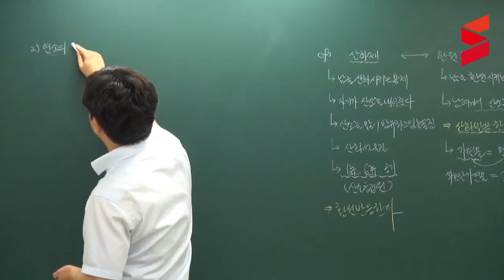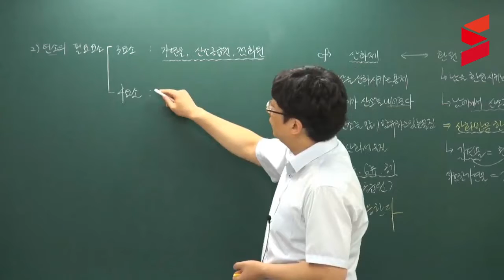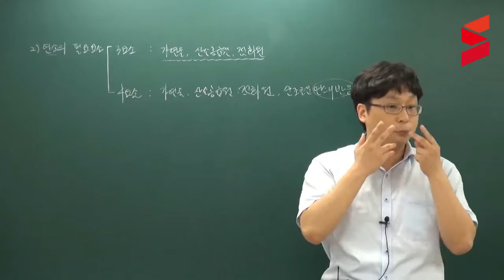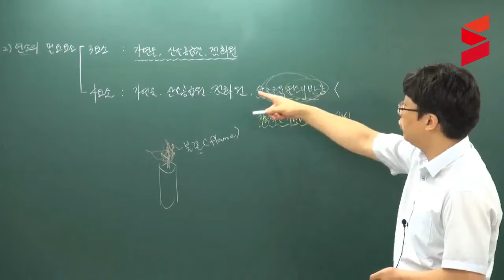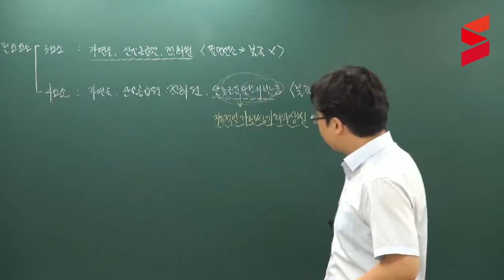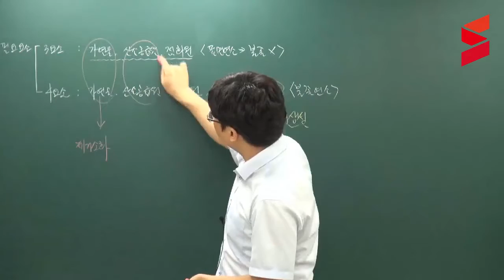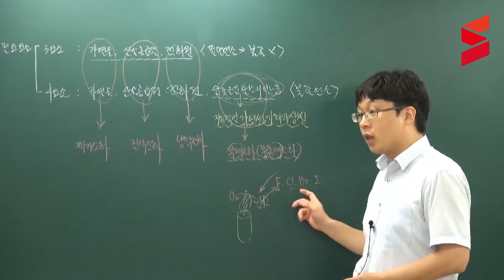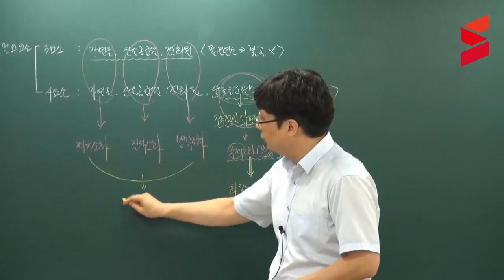[스터디채널] 소방설비기계전기 소방원론